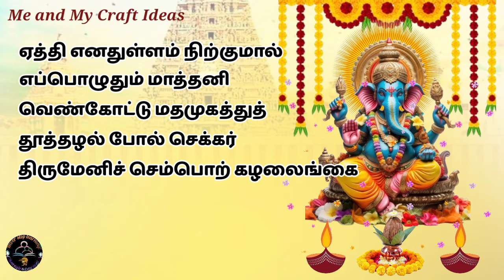Vinayagar songs|Vinayagar Bhakti Padalgal|Ganesha Songs|Ganapathi Tamil Padalgal|விநாயகர் பாடல்கள்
This song is dedicated to Lord Vinayagar, the God  removes all struggles and hurdles from the life of his followers.
விநாயகர் பக்தி பாடல்கள், விநாயகர் பாடல்கள், tamil god songs, bakthi padalgal tamil, தமிழ் பக்தி பாடல்கள்